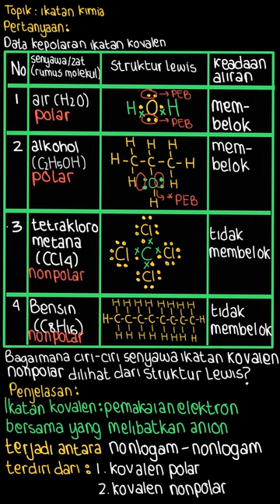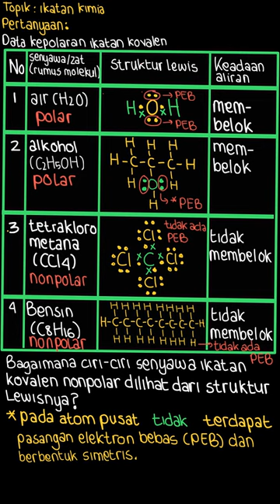Gunakan data pada Tabel 4.3 (att) untuk me... | Bupena Kimia SM | Kelas 10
✅ Dalam video ini kita akan membahas: Gunakan data pada Tabel 4.3 (att) untuk menjawab pertanyaan mengenai ikatan kovalen nonpolar berikut.
c. Bagaimana ciri-ciri ikatan senyawa-senyawa tersebut dilihat dari struktur Lewisnya?
Tema:
Kelas: 10
Mata Pelajaran: Kimia
Bab: 4
Buku: Bupena Kimia SMA/MA Kelas X

👉 Buku yang telah tersedia:
{PLAYLIST_LINK}
Di mana kamu dapat menemukan kami?